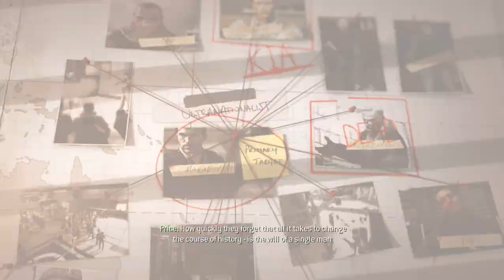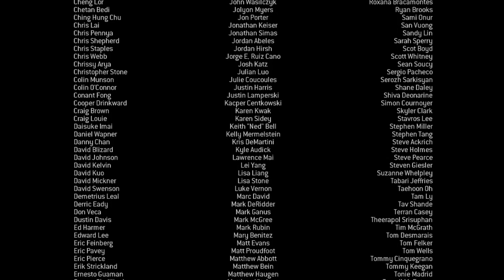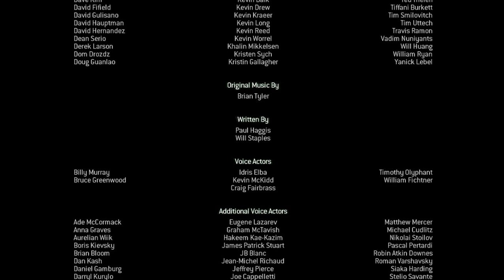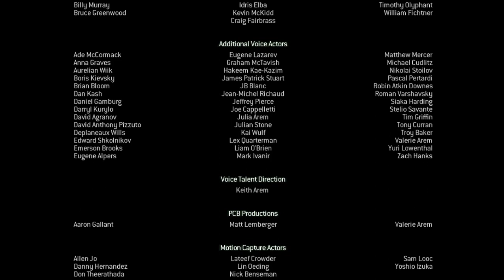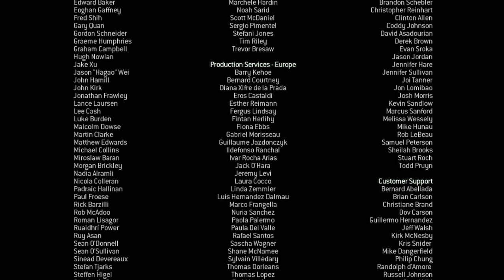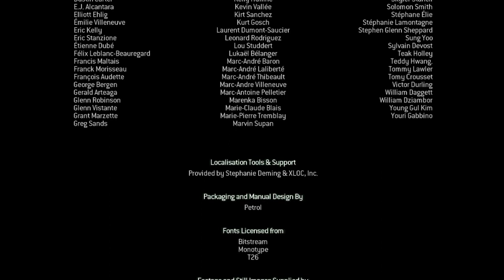Call of Duty Modern Warfare 3 (2011) Veteran Walkthrough Part 15 - Dust to Dust (FINALE)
Plus: Credits